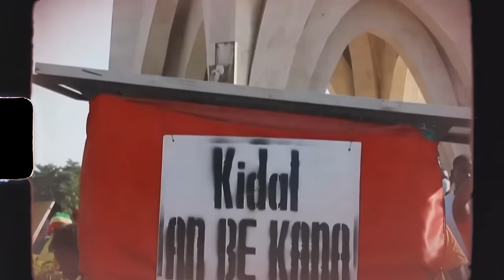Les Artistes Du Wassolo - Bei Wondjê (Armée Mali 🇲🇱) | Clip Vidéo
Les Artistes Du Wassolo rendent hommages a nos Forces Armées Maliennes F.A.M.A
Realisation: Fansé 88
Lead Vocaux : Oumou Sangaré, Tou Sinayogo,  Faty Keme, Mama Toumani,  Souleymane Sidibe, Koro Diawara, Danio, Salimata Diawara, Batoma Doumbia,  Raba Sangare, Nantenè, Mamou Sylla, Doussou Ballo, Nahawa Doumbia, Sanoudiè, Kadi Samake, Fatoumata Diawara, Mariam Sidibe, Mamourou Camara, Mamou N2
Programmation / Mix / Master : @DesiignOndaTrack